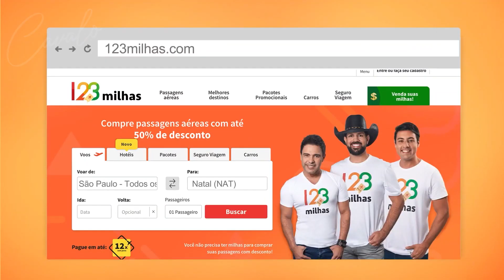[YTPBR] 123 Milhas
⚠️Vídeo de cunho humorístico⚠️
O QUE É YTPBR?
YTPBR: Este formato de vídeo se baseia na edição feita de maneira engraçada, divertida, de vídeos, propagandas, filmes, séries, programas de TV, etc., com o intuito de entreter o público. Saiba mais pesquisando por YTP ou YTPBR na barra de pesquisa do YouTube. Meus periféricos:
-Teclado Gamer HyperX Alloy Core RGB
-Mouse Gamer Logitech G203 LIGHTSYNC RGB
-Microfone Estúdio BM800 + Pop Filter + Aranha + Braço Articulado
-Headset Gamer Logitech G332
-Stream Deck Elgato MK.2
-Soundbar Gamer Redragon Adiemus
-Monitor Gamer AOC DESTINY 25" 240Hz
-Monitor PHILIPS 23,8" LED IPS HDMI Bordas Ultrafinas 242V8A
-Controle VIDEOGAME EasySMX